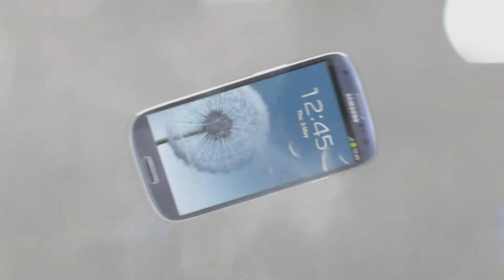Samsung unveiling video reel